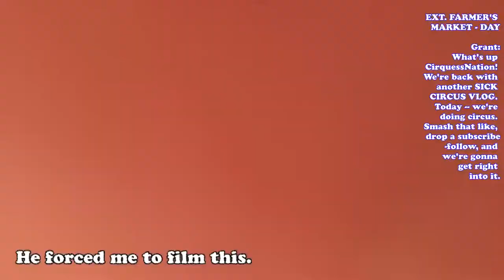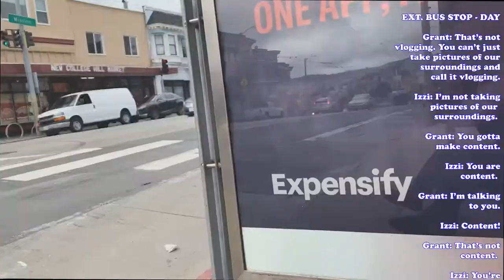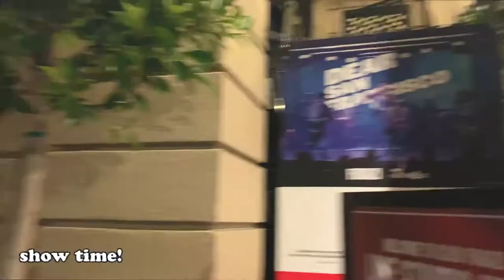DAY IN THE LIFE OF A CIRCUS ARTIST - Circus/Aerial Arts VLOG - San Francisco! (Ep. 2)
My friend Grant and I went on a circus trip to San Francisco to see the new 7 Fingers (professional circus company) show.  This was, undoubtedly, the best trip of my life, and the best moment of 2021 for me!  We hung out with professional circus artists, trained aerial arts and juggling, and explored the city of San Francisco!  This is not a circus act video or a short film -- it's a circus / day in my life vlog.
This legitimately took me 3 months to edit and get how I wanted it, but I am finally happy with it.

Bio
Izzi Kessner (they/them) is a circus performer based in Los Angeles, California. They specialize in aerial rope (corde lisse); however, they are well versed in many other aspects of circus arts, including aerial silks, straps, dance, and acrobatic movements.  Izzi creates art relating to their identity as a queer/genderqueer individual, combining contemporary circus with creative movement to create powerful and moving circus acts.
They have performed across the United States, including as a guest artist for the West Coast Aerial Arts Festival, in Las Vegas as part of a traveling anti-bullying circus show, and on ABC7’s 2020 LGBTQ Pride special, celebrating the 50th anniversary of LA Pride.
Izzi also creates content, primarily through their Instagram page, to be a voice for young LGBTQ+ individuals and advocate for equality and acceptance.  Recently, they collaborated with Nike, sharing their love of air and aerial for Nike’s new Air Max campaign.  They were featured on the front page of Nike.com, as well as on their app and social media pages.
They have partnered with numerous nonprofit organizations to further this work, including being a guest speaker at the Pride and Joy Foundation's Family and Influencer Summit in May 2021.  Izzi also creates circus short films, exploring how the art form can be transformed to fit an online atmosphere.  One of their short films, "Roses and Thorns," was selected as the juried award winner for the Under 18 category of the 2021 Circus International Film Festival.